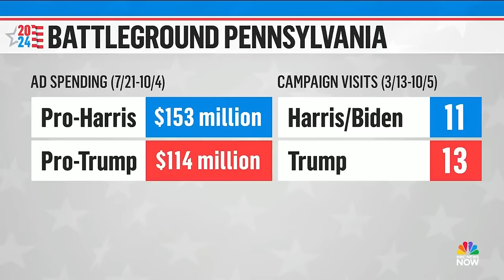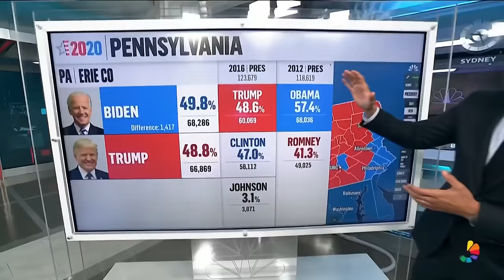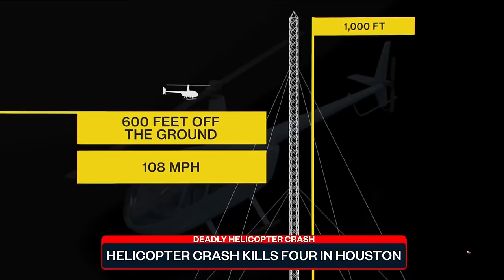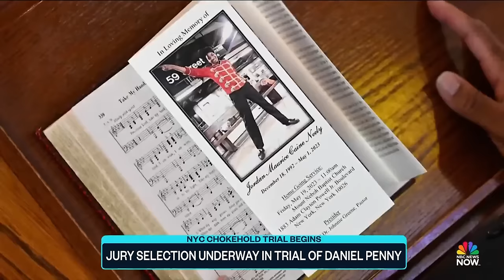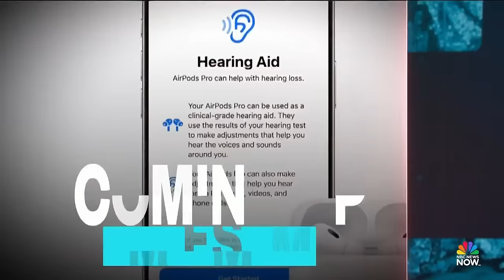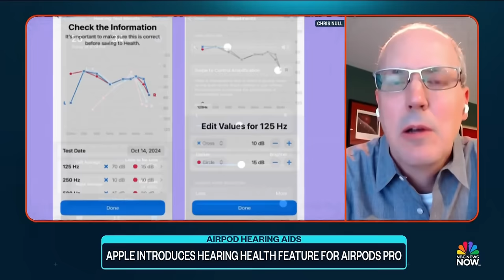Top Story with Tom Llamas - Oct. 21 | NBC News NOW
The investigation continues for the deadly helicopter crash in Houston, Cuba faces a humanitarian crisis as the country slowly recovers from power outages and a hurricane, and a trial is underway for a former marine accused of a fatal chokehold on a New York City subway.

00:00 Intro
02:05 Trump, Harris final push to win over swing state voters
12:27 Breaking down critical 2024 battleground Pennsylvania
17:58 Helicopter crash kills four in Houston
19:52 Cuba restores power after mass blackouts, grid collapse
23:07 Tropical Storm Oscar moves through Caribbean
24:46 Exonerated Central Park 5 sue Trump for defamation
29:58 Jury selection underway in trial of Daniel Penny
34:00 News Feed
34:47 Severe flooding in New Mexico kills at least two
36:54 Global Watch
38:02 New Israeli strikes target Northern Gaza and Lebanon
42:09 Apple introduces hearing health feature for AirPods Pro
46:53 NY Liberty win first championship in franchise history